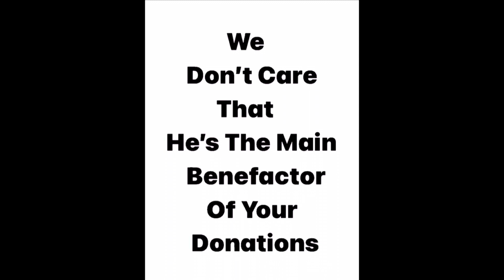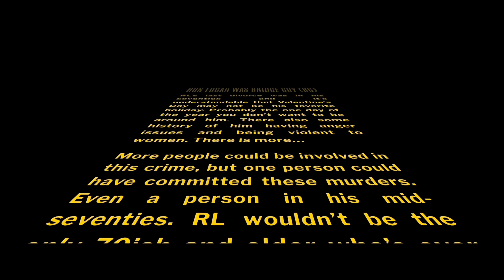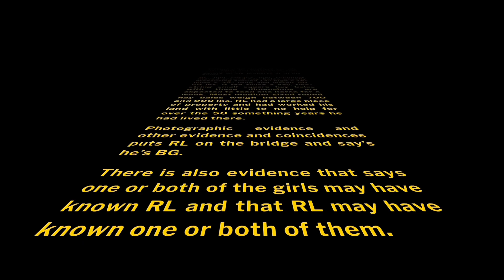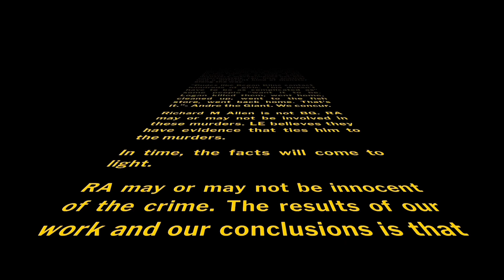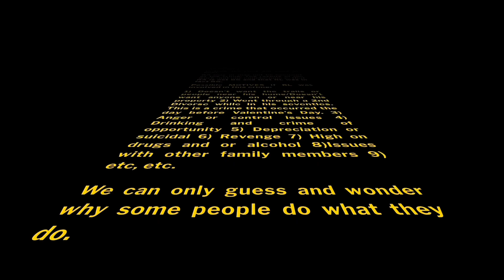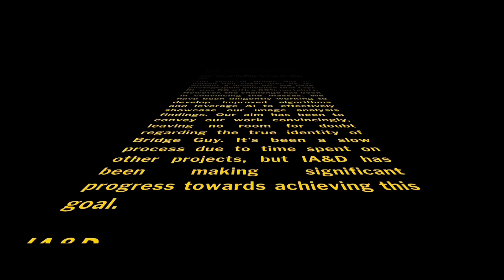DELPHI DOUBLE MURDERS BRIDGE GUY: Dark Side Of Hughes - (SHARE) - Misinformation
Delphi Murders:

Under the guise of donations, Hughes is taking your money – don’t fall for it. His constant, persistent begging throughout his shows is pathetic. He’s no sleuth; he’s a grifter with a channel and a microphone. He constantly concocts misinformation to support his narrative.

If Hughes would mislead you about the Delphi Double Murders, he’s likely also misleading you about your donations. He may donate a small amount of your money to charities to get you and others to donate, but he’s the main beneficiary of your donations!

Keep this in mind: GH knows that if his Delphi Cash Cow goes away, he goes away too.

We would advise you don’t give him your money and donate directly to the causes you want to support!

Grey Hughes

Your measurements and facts regarding RA and RL are incorrect! Your ego probably won’t allow you to admit that you were wrong, and you probably won’t take the time to double-check your facts or your measurements of BG. It obvious, mathematics might not have been one of your strongest subjects in school.

RA is not BG; we can prove RL was, in fact, BG!
We believe RA was at the wrong place, near the wrong time, and is being used and blamed for these double murders. There seems to be some evidence that supports that he's being made a Patsy.

We've posted evidence on our channel to show that RA is not BG and that RL was BG.
The interpretation of extraction marks on the bullet is subjective and is someone's view of the science behind a mass-produced gun. The PCA, after 6+ years of investigation, is weak and disappointing. This gun is common and used by many in law enforcement. Was the bullet dropped accidentally or planted purposefully? Was it dropped by someone using a gun on Logan’s property weeks, months , or years before these murders?
Numerous suspects have been blamed for these murders, resembling BG. They’ve come and gone.

There's a widespread misconception, even within law enforcement, that RA and BG are the same person, which is incorrect.
To determine BG's identity accurately, start by figuring out BG's height. We've found BG was a little over 6’ tall. RA stands 5’4” - 5’6” tall.
The wooden curb next to BG is 4 inches high. You can use it as a reference point. By comparing how many times BG's height fits into the curb's height, you can estimate BG's height. Don't consider the shadow cast by the wooden curb. For instance, if BG is approximately 19 times the height of the curb, BG's height might be around 76 inches. This method helps estimate BG's height relative to the known height of the curb.

If you need further details on accurately estimating BG's height, check our channel.
Once you've done these measurements and discovered that BG is over 6’ tall, we can continue this conversation and present the evidence indicating RL was indeed BG.

IA&D

RA NOT BG!  RL WAS BG!

DELPHI DOUBLE MURDERS: Revealing Bridge Guy

The more we look into this, the more convinced we are that RA wasn’t involved. He's being blamed for being near the crime scene near the time these murders occurred.

LE Got BG’s Height Wrong! How & Why?
BG  was a little over 6’. We show the proof!
RA is 5’4” -5’6”

RA involved or Patsy? We think Patsy.

Delphi Murders Bridge Guy(BG): RON LOGAN WAS THE MAN ON THE BRIDGE! (Share) EXAMINE THE EVIDENCE On Our Channel: